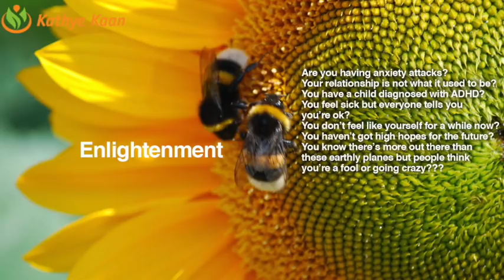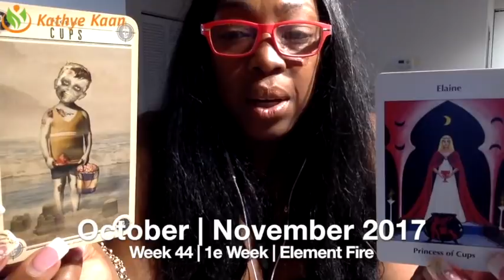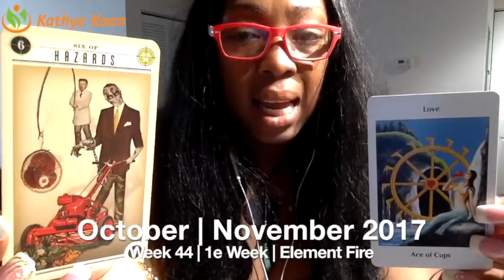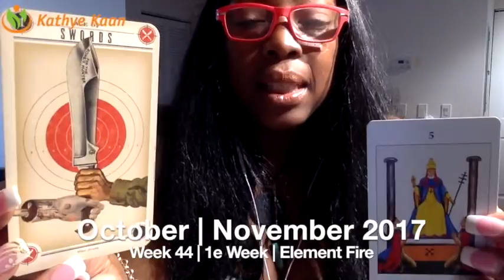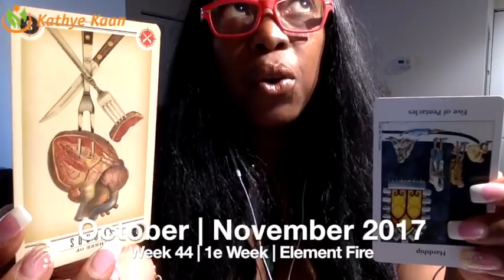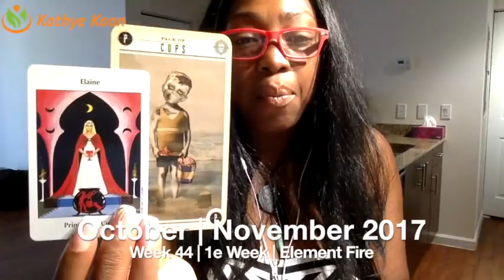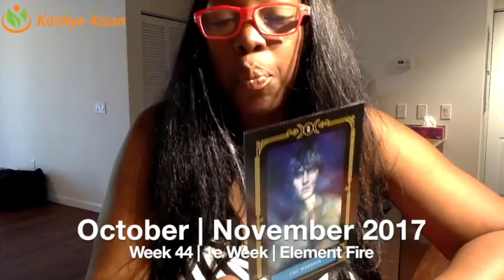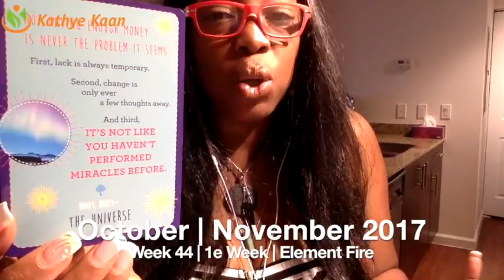Aquarius Weekly Reading Psychic Tarot Horoscope | Week 44 | 30 October - 5 November